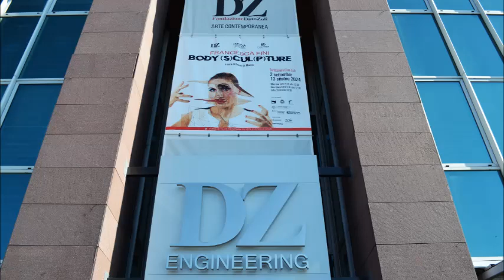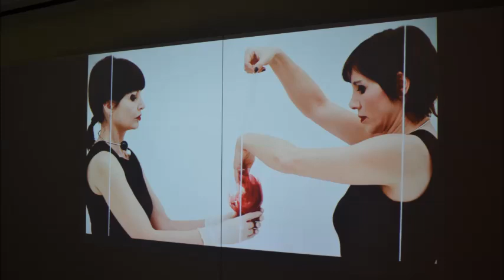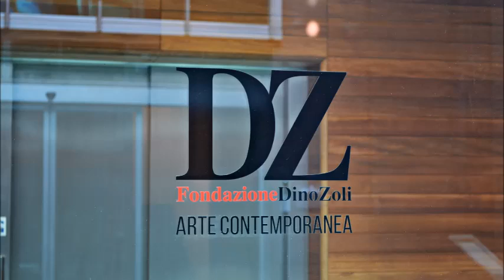FRANCESCA FINI - Mostra Fondazione Dino Zoli - Forli' - 2024 -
Alla Fondazione Dino Zoli di Forlì, l’inaugurazione di BODY (S)CUL(P)TURE di Francesca Fini ha aperto uno spazio di confronto tra l’umano e il tecnologico che non può lasciare indifferenti. La mostra ci spinge a riflettere sul modo in cui la tecnologia, ormai parte integrante della nostra esistenza, modella le percezioni e le esperienze, portandoci a riconsiderare i confini stessi dell’essere umano. Nell’era in cui il digitale permea ogni aspetto della vita, l’arte diventa un terreno fertile per interrogarsi sulle nuove forme di identità, comunicazione e creativita'.   - Redazione Artuu -